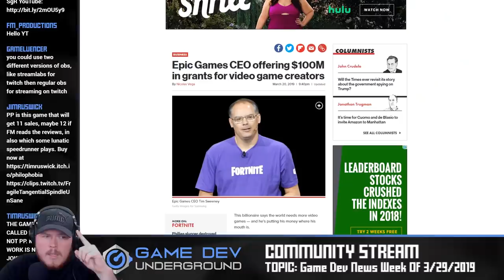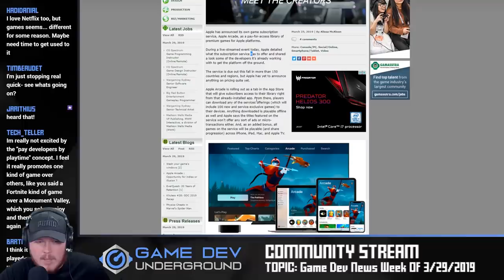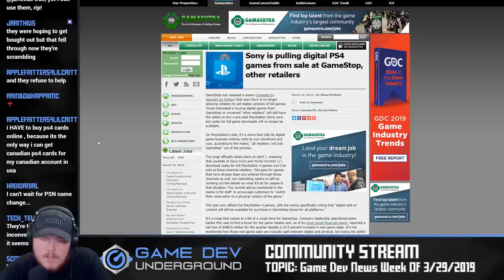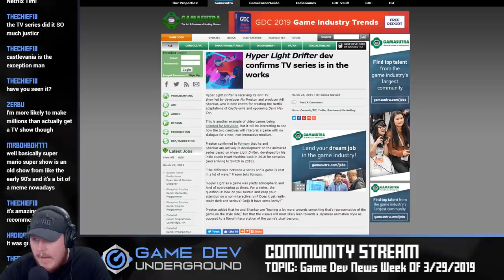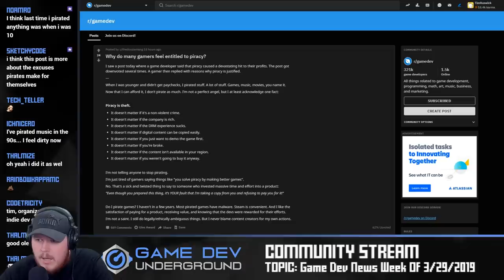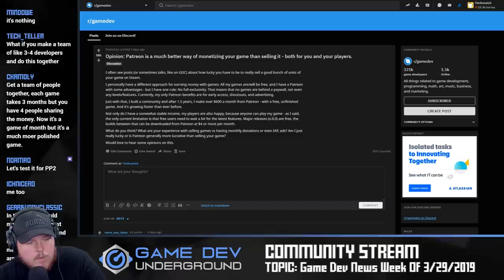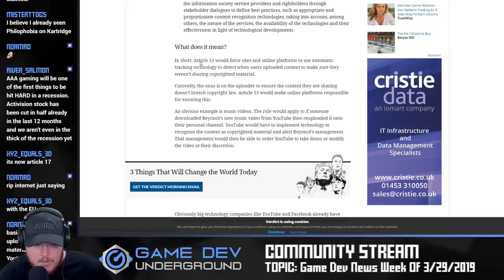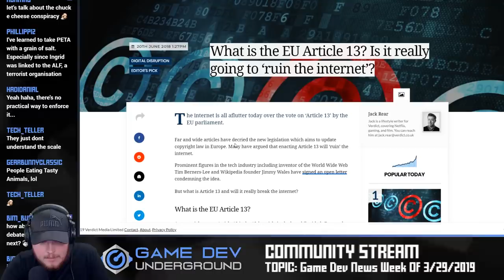$100M Indie Dev Grant, Best of GDC, Apple Arcade + MORE! | The Dev Report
Every week we go over all of the cool things that happened in game dev this past week. We try to relate everything back to indie development, and have a great time doing it!

Serious about success in game development? Wanna make indie games that ROCK?! Join Underground ELITE:

If you are an indie developer and you are looking for a fantastic community and help to refine, manage, and market your game, join us!